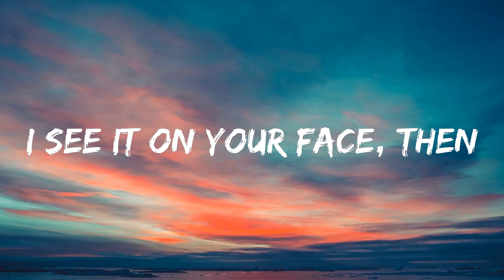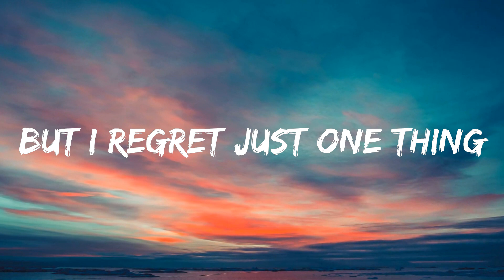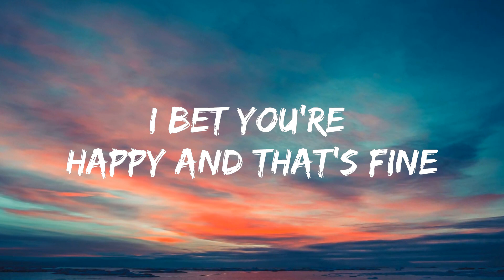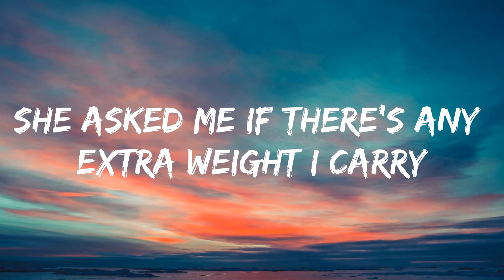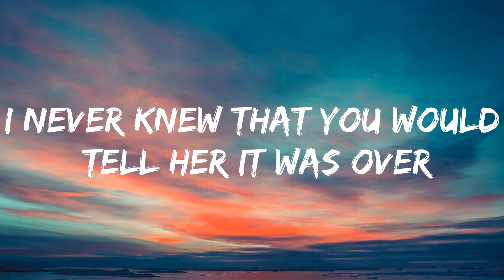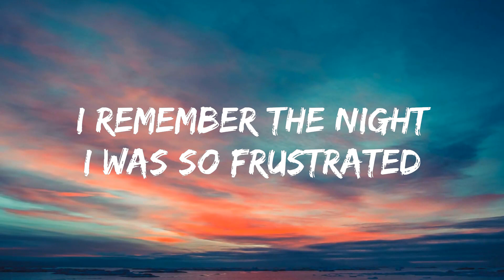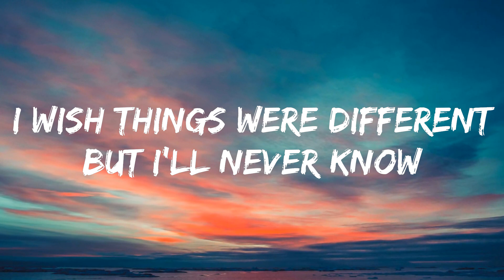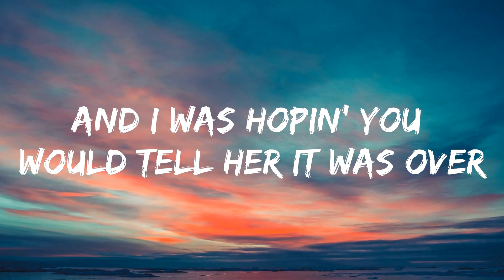Halsey - So Good (Lyrics) | Best Vibing Music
🎤 Lyrics: Halsey - So Good

[Verse 1]
Lookin' right, lookin' like
All the stars are fated
I remember the night
I was so frustrated
I touch your hand for the first time
I see it on your face, then
Another lifetime's flashin' by

[Pre-Chorus]
I'm here
Standin' in the same dress
You're in your apartment
I'm already gone
[Chorus]
When you left, I bet you held her body closer
And I was hopin' you would tell her it was over
You're all I think about and everywhere I look
I know it's bad, but we could be so good

[Verse 2]
Couple yеars flashin' by
And I'm doin' okay
In the back of my mind
All I hear is your name
I bеt you're happy and that's fine
But I regret just one thing
I never got to change your mind

[Pre-Chorus]
I'm here
I'm already gone
Talkin'
Wildly out of context

[Chorus]
TV
Billie Eilish
The 30th
Billie Eilish
BREAK MY SOUL (THE QUEENS REMIX)
Beyoncé & Madonna
[Bridge]
Maria calls me and she says she's gettin' married
She asked me if there's any extra weight I carry
And do I think about the one that got away
I know his name, I think about him every day

[Chorus]
When you left, I thought you held her body closer
I never knew that you would tell her it was over
'Cause I'm all you think about and everywhere you look